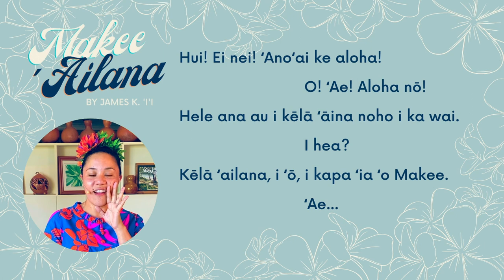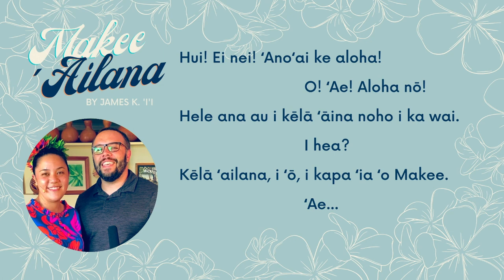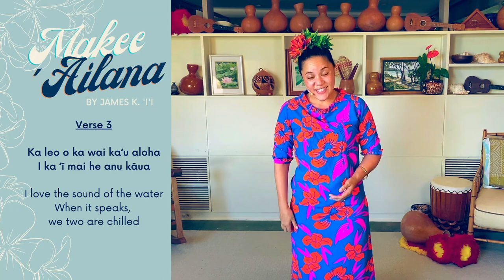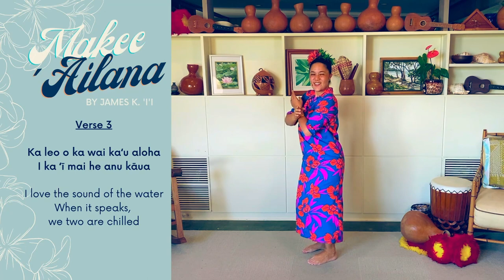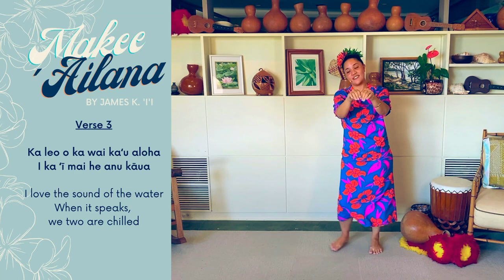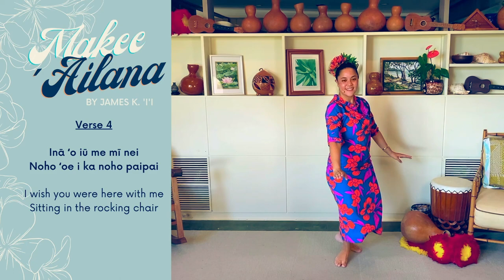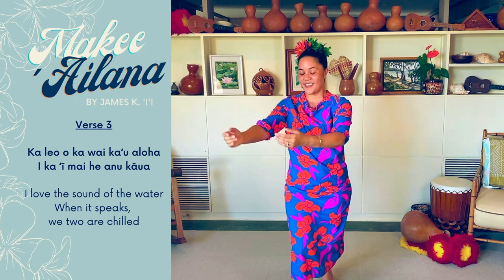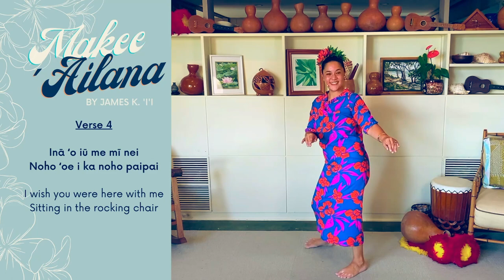HULA LESSON: Makee Ailana - Week #4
Join us to review verses 1-3 and learn a new verse, too.
"Makee ʻAilana"
Paukū 4 - Verse 4
Inā ʻo iū me mī nei
Noho ʻoe i ka noho paipai
I wish you were here with me
Sitting in the rocking chair